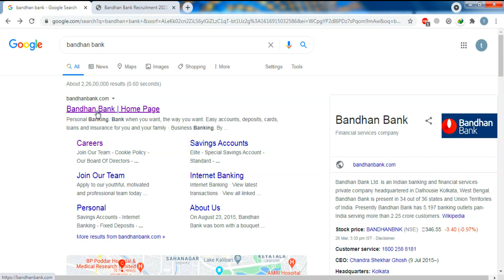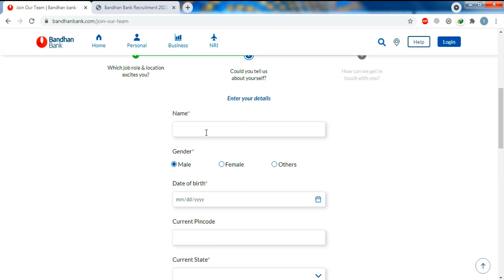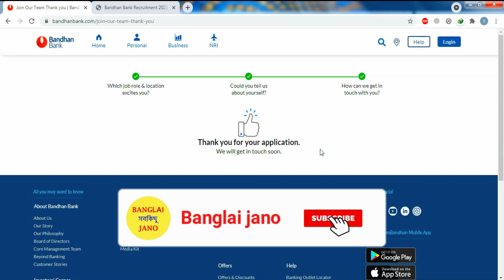bandhan bank career |sarkari job news|bandhan recruitment 2021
Bandhan Bank Recruitment 2021 – Bandhan Bank release the latest notification for the post of 12000 Officer, Assistant, and More Vacancy. 10th, 12th, Bachelor’s, Degree, Engineering Pass Candidates can apply – You will find complete information about this job like – application process, important dates, application fees, age limit, selection process, exam pattern,  eligibility, a number of vacancies, pay scale, etc. We also mention that the “Who can apply” this feature ensures that you are eligible or not. If you have any doubt about this vacancy, you can ask anything through the comment form below.
Bandhan bank career portal
Sarkari job news
Bandhan recruitment 2021 apply online